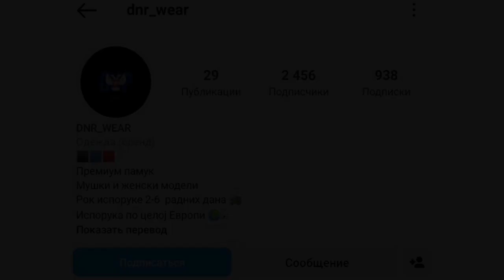Хитно! Стрим је померен за 2 сата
Вести и аналитика. Најновије вести. Актуелне информације из прве руке.